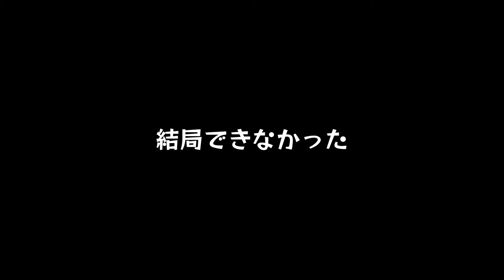#22【ゼル伝】時の神殿攻略開始！これはワクワクが止まらん！！！「ゼルダの伝説 トワイライトプリンセスHD」【える(ELZA LET)】